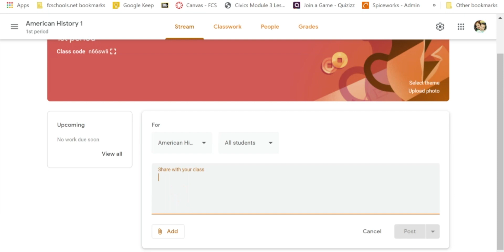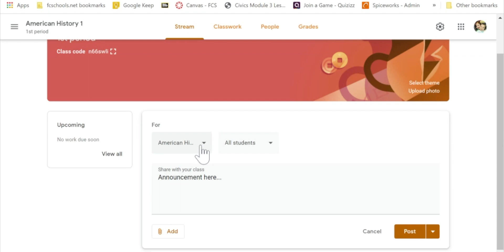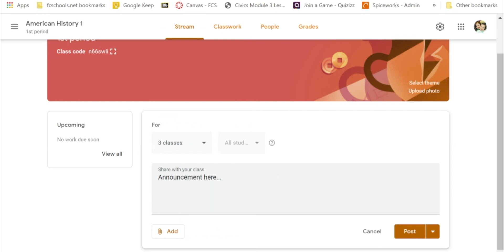Communication in Google Classroom